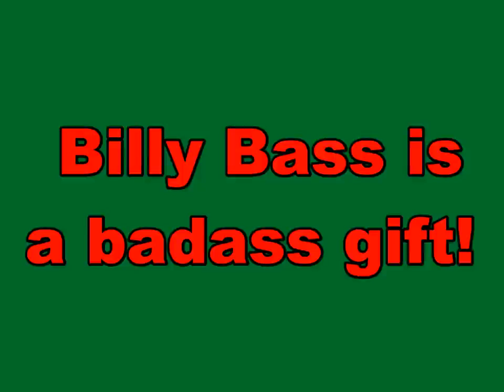Billy Bass Boosted